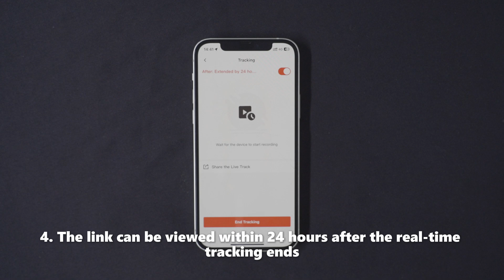How to use the real-time tracking function on igs800